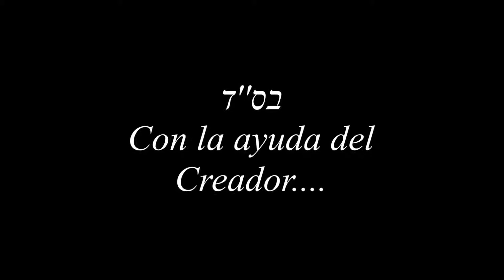LH 007 - Leyes de Bendiciones de la Torá, Halajá 1:1d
Un estudio en español de la obra mayor de Rabi Natan de Breslov z"l, estudiante de Rabi Najman de Breslov z"l.